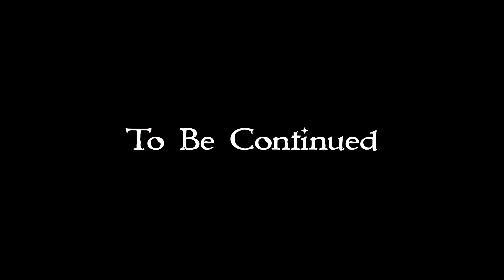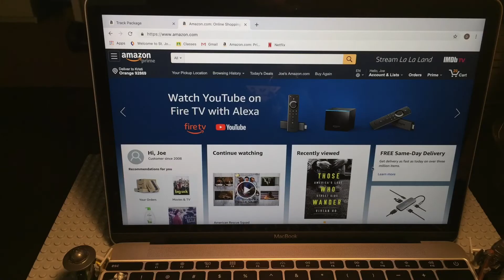What LEGOs do When We Aren’t Around 4